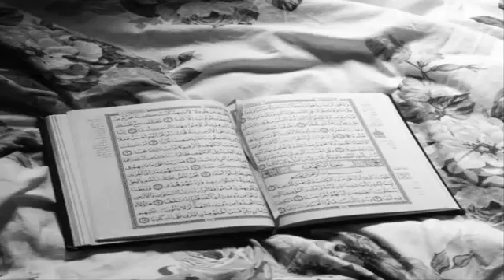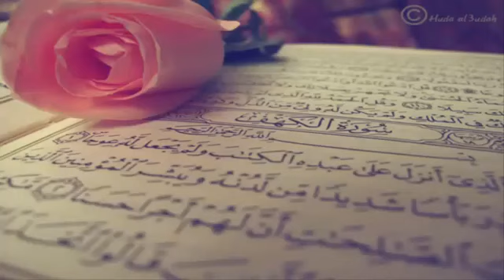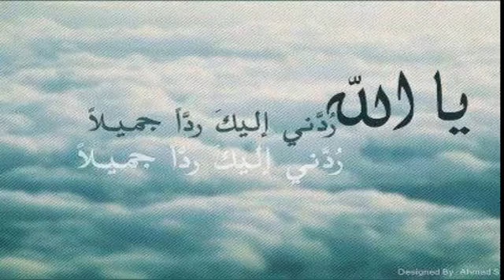بعد المشاهده طفلك لن يبكي ابدا_موسيقي هادئة لنوم الاطغال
ودعو بكاء طفلكم بعد الان بدون شر لقدر الله
أجمل موسيقي هادئه❤❤